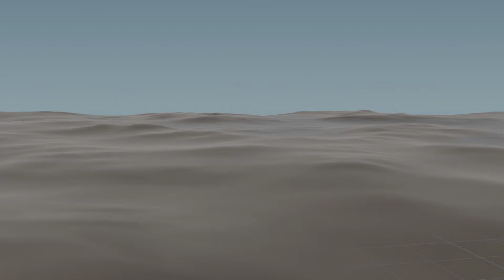WIP Mimic_v03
Working on an Edge of Tomorrow Mimic using Houdini

Inspired by Blender user Bbbn19's video.